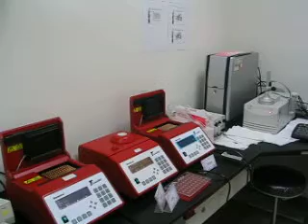Instrument room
1,RT-PCR far right, 1, VP-ITC in the middle and 3 PCR machines (red) on your left